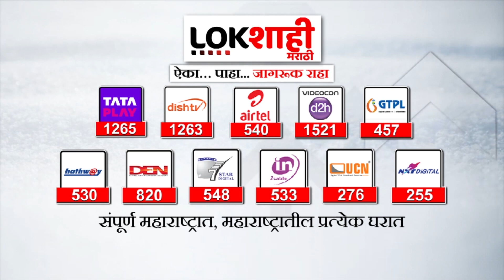Special Report | लोकसभेच्या जागावाटपावरून मविआत रणकंदन | Lokshahi Marathi